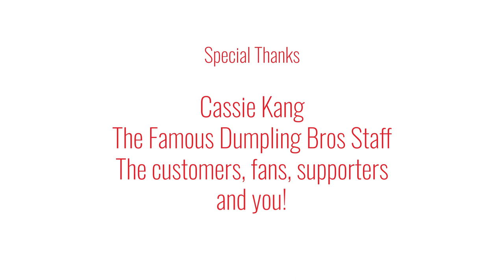Full Documentary - The Dumpling Bros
We are a family owned food truck company that took a step out in faith to start our food truck at the most inappropriate time. We are here to share our story, faith and life as an entrepreneur!